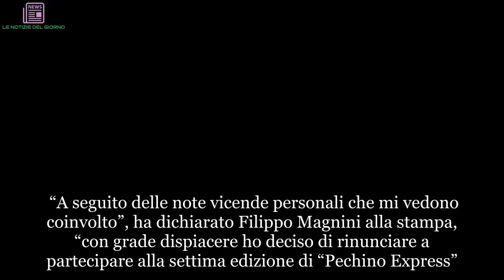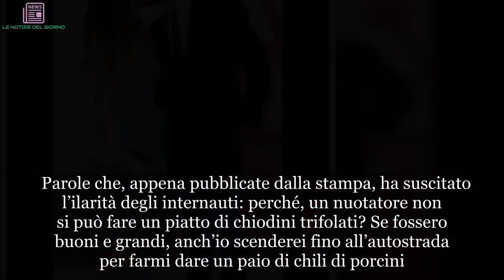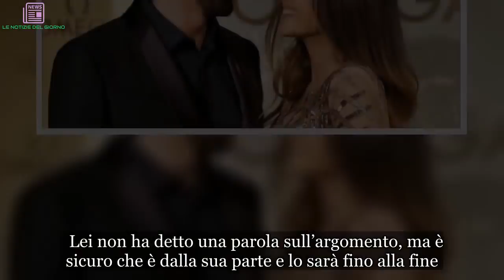Filippo Magnini rinuncia a Pechino Express per difendersi: ma accanto ha Giorgia Palmas | LE NOTIZI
“A seguito delle note vicende personali che mi vedono coinvolto”, ha dichiarato Filippo Magnini alla stampa, “con grade dispiacere ho deciso di rinunciare a partecipare alla settima edizione di “Pechino Express”. In questo momento devo concentrare tutte le mie energie per difendermi dalle accuse mosse dalla Procura Antidoping, per le quali sono già stato assolto dalla giustizia ordinaria. Mi auguro che questa situazione possa risolversi rapidamente dimostrando la mia totale innocenza”.    Non ci sta Filippo Magnini a passere per quello che “si è dopato” per raggiungere traguardi altrimenti inarrivabili. I suoi due titoli mondiali non devono essere assolutamente “sporcati” da accuse infamanti che tolgono il gusto della vittoria. Per questo ha deciso di rimanere in Italia, di difendersi e di non partire in coppia con la sorella Laura come concorrente di Pechino Express, il programma di Raidue condotto da Costantino Della Gherardesca. La data dell’udienza davanti alla prima sezione del Tribunale Nazionale Antidoping è stata fissata per il 12 luglio alle 14.00 e lui vuole esserci a tutti i costi. In quell’occasione dovrà rispondere dei capi d’accusa di consumo, o tentato consumo, di sostanze dopanti, somministrazione, o tentata somministrazione, di sostanza vietata e favoreggiamento.    La corte, per le accuse, si è basata su vari fatti, tra cui alcune intercettazioni tra Magnini il suo nutrizionista, il dottor Guido Porcellini. I due, secondo il tribunale, si sarebbero detti frasi in codice come “Ci vediamo in autostrada, portami i funghi”.  Parole che, appena pubblicate dalla stampa, ha suscitato l’ilarità degli internauti: perché, un nuotatore non si può fare un piatto di chiodini trifolati? Se fossero buoni e grandi, anch’io scenderei fino all’autostrada per farmi dare un paio di chili di porcini. Tra le altre frasi incriminate ce ne sarebbero alcune in cui le sostanze dopanti sarebbero state definite “schede” o “esercizi alla spalla” e altre più “incriminanti” come  “portami più cose possibili dei prodotti nuovi” e “non vedo l’ora di provare la nuova integrazione”. Comunque, secondo l’accusa, il nuotatore avrebbe spinto al doping anche il suo amico e collega nuotatore Michele Santucci, con la scusa che “tanto lo fanno tutti”.  Stavolta però, a differenza della precedente, il campione di nuoto può contare sull’amore e sulla vicinanza della sua ragazza, Giorgia Palmas. Federica Pellegrini, la sua ex, aveva detto in un intervista che se avesse scoperto che lui si drogava lo avrebbe lasciato e, coincidenza delle coincidenze, la loro rottura risale al 2017, anno in cui Magnini è stato indagato la prima volta.  Giorgia sembra dargli l’energia di cui ha bisogno e, se forse il campione non è pronto per Pechino Express, è perché si vuole difendere in aula ma anche perché non si vuole allontanare adesso dalla sua bellissima compagna.  Lei non ha detto una parola sull’argomento, ma è sicuro che è dalla sua parte e lo sarà fino alla fine.  Comunque, al po